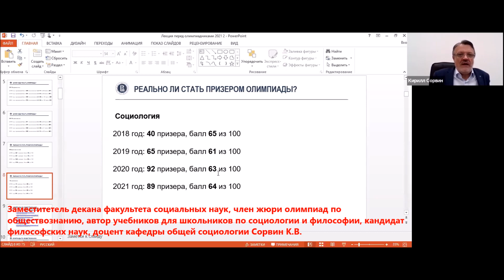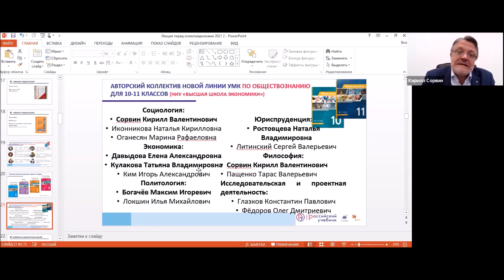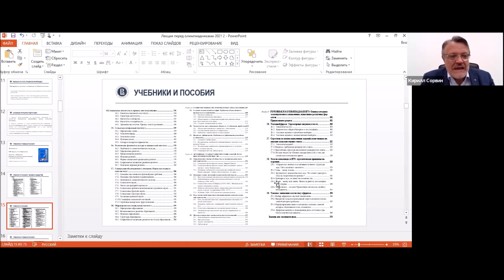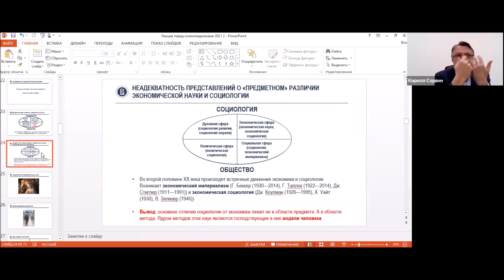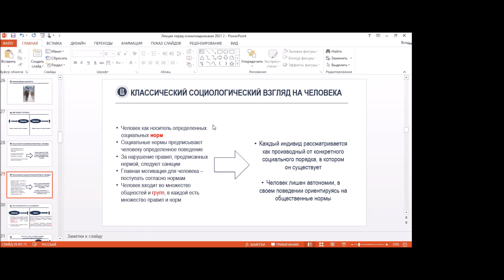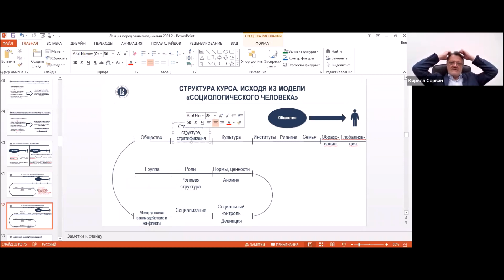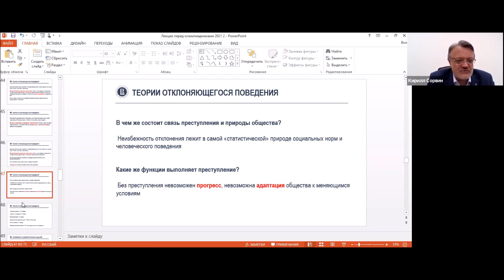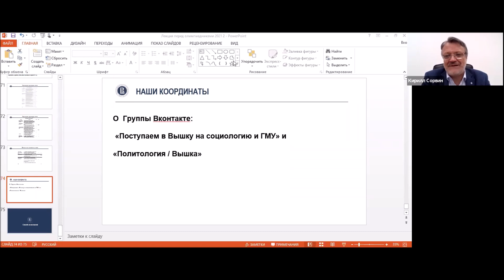«Олимпиады по обществознанию как самостоятельный канал поступления в лучшие университеты России»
В программе занятия:
- система современных олимпиад: на что надо обратить внимание, выбирая олимпиаду?
- «Высшая проба» по обществознанию и другим социальным наукам.
- специфика олимпиадных заданий, их связь и отличие от заданий ЕГЭ;
 - оптимальные пути подготовки и самоподготовки к олимпиадам, «болевые точки» и характерные ошибки;
-что значит дать «социологическое объяснение» социальным явлениям и как это делать на олимпиадных заданиях?
- разбор олимпиадных заданий, кейсы.
Лектор — заместитель декана факультета социальных наук, член жюри олимпиад по обществознанию, автор учебников для школьников по социологии и философии, кандидат философских наук, доцент кафедры общей социологии Сорвин К.В.